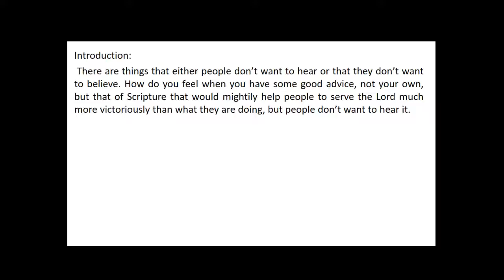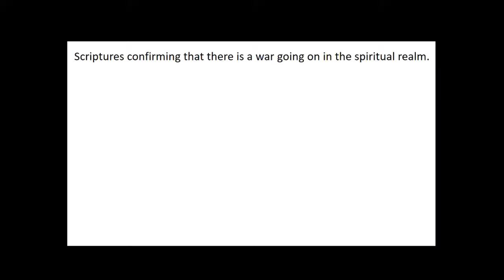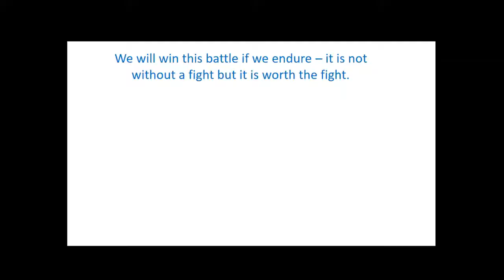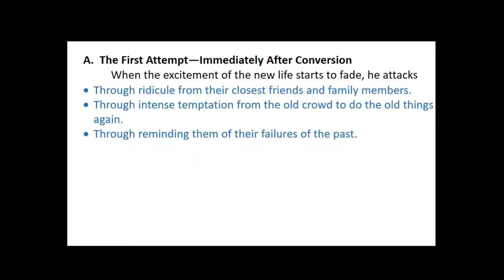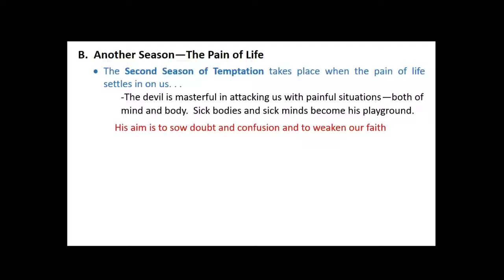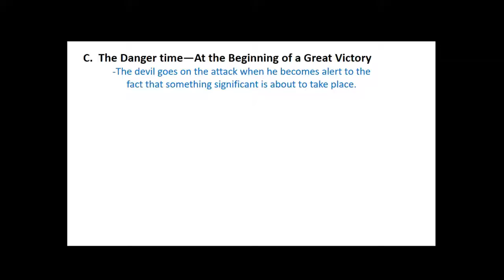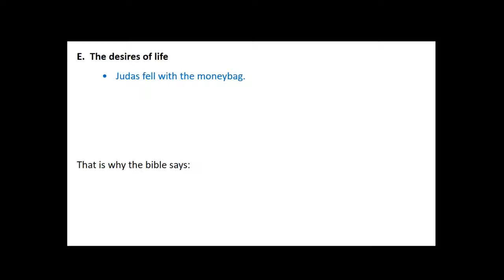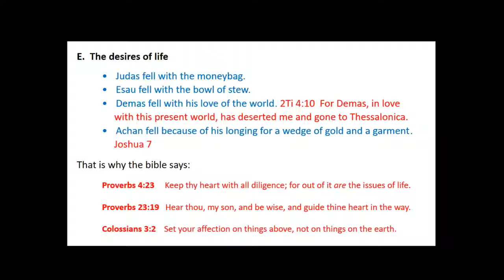Spiritual Warfare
15 September, 2019 - Ps. Neels Prinsloo

We will win this battle if we endure - it is not without a fight but it is worth the fight.